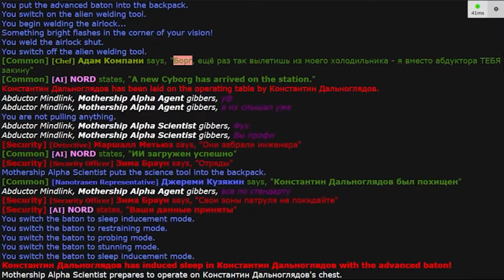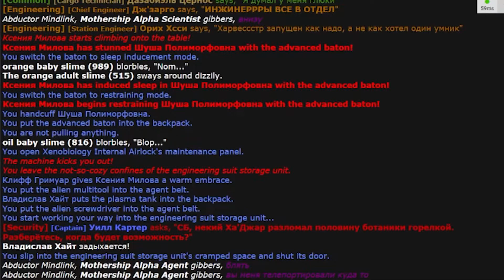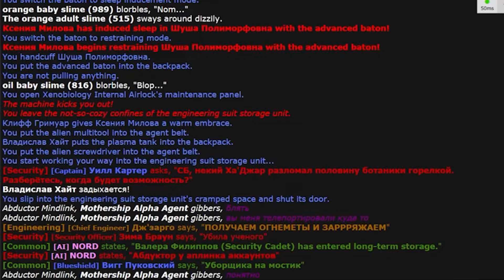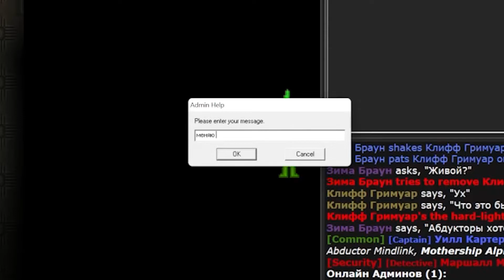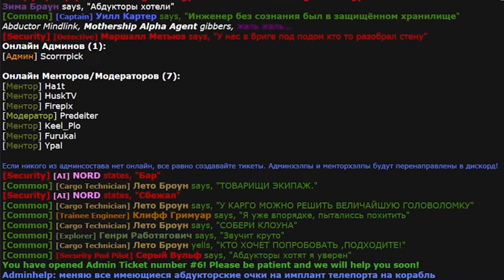SS13: Lost Abductor (SS220)